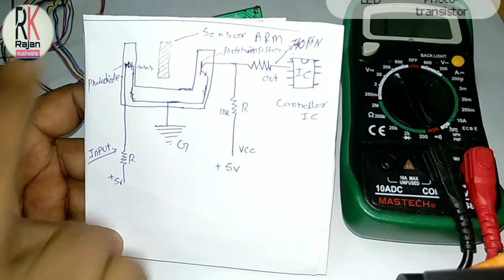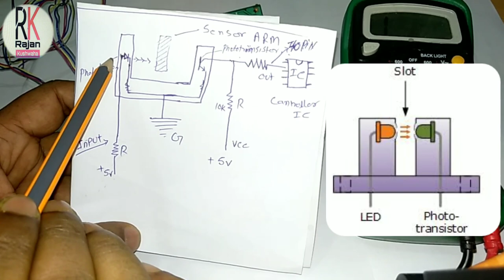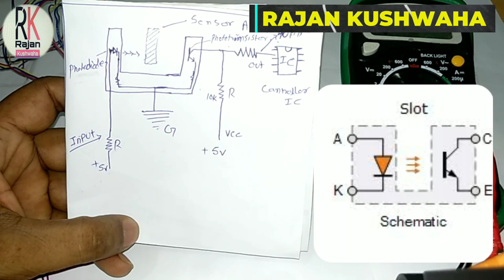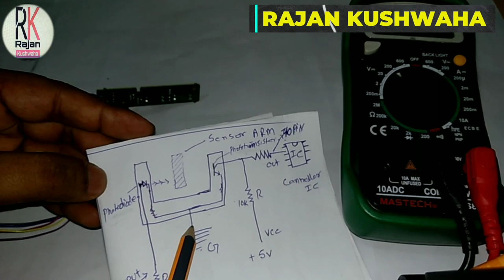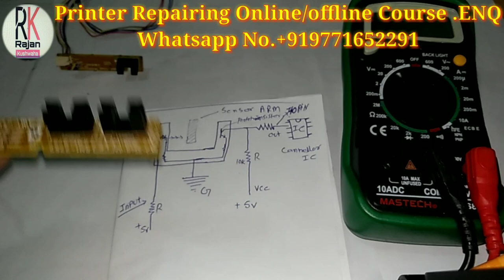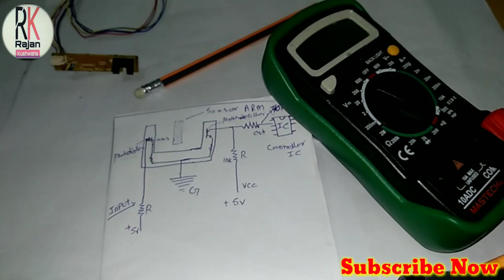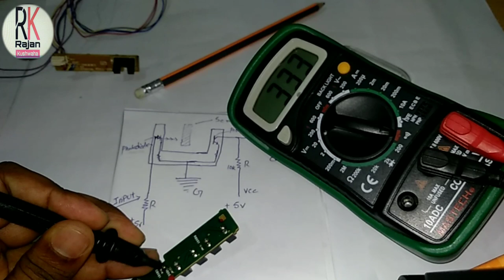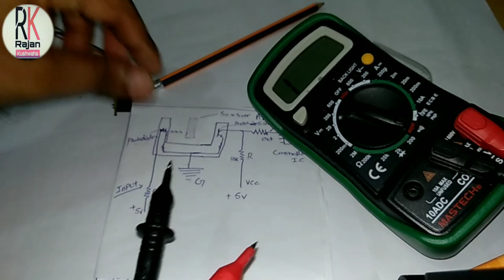how to check sensors with multimeter ! सेंसर चेक करना सीखें ! Sensor Diagram with testing !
Hii friends..
In this short guide movie I will take you through the process of check sensor ok or not ok by multimiter Tutorial step by step in hindi.

. RAJAN KUSHWAHA.
related search.
how to check sensor,
how to check printer sensor,
how to test a speed sensor with a multimeter,
how to check printer sensor with multimeter
how to check top cover sensor,
how to check back cover sensor,
how to check door sensor,
how to check dmp printer sensor,
printer sensor,
how to check encoder sensor,
how to check decoder sensor,
how to test paper sensor,
how to check color printer sensor,
laser printer sensor,
hp printer door sensor,
encoder timing disk printer,
paper sensor in printer,
printer sensor price,
encoder sensor canon ip2770,
hp 1005 printer sensor price,
black mark sensor thermal printer,
hp printer sensor,
sensor printer ip2770,
sensor printer epson,
epson plq 20 paper sensor,
epson l805 sensor price,
sensor timing disk printer canon ip2770,
hp laserjet pro m402dn paper sensor,
paper jam sensor,
canon lbp 2900 toner sensor,
epson l360 paper sensor,
epson l360 sensor,
sensor epson l210,